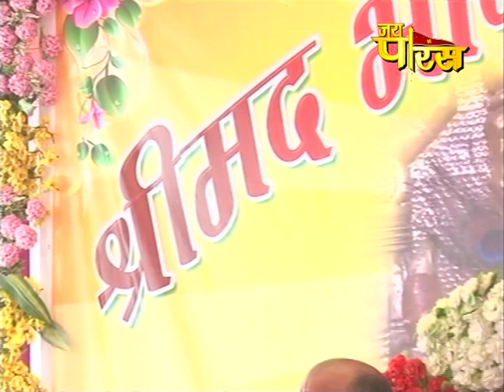Dr. Raghupati Tripathi ji Maharaj | Day - 19 | Surat | Shrimad Bhagwat Katha | डॉ.रघुपति त्रिपाठी जी